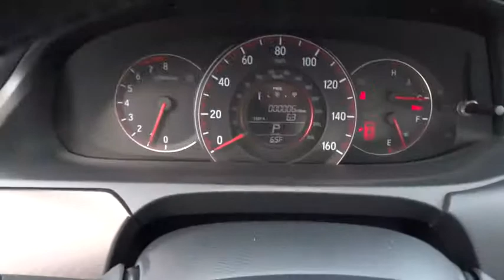2016 HONDA ACCORD SEDAN Redding, Eureka, Red Bluff, Northern California, Sacramento, CA 16H500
2016 HONDA ACCORD SEDAN
2016 HONDA ACCORD SEDAN Sport - Stock#: 16H500 - VIN#: 1HGCR2F57GA141123